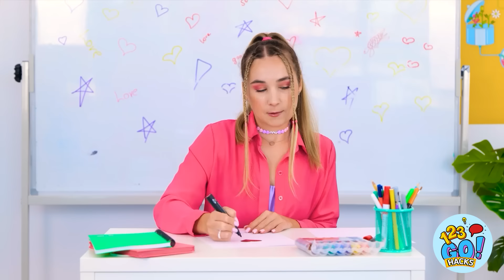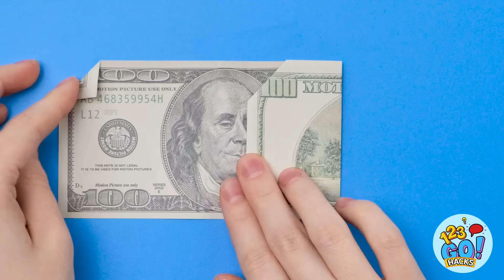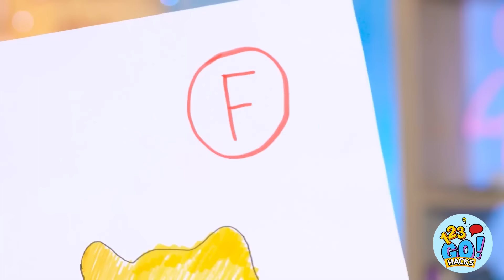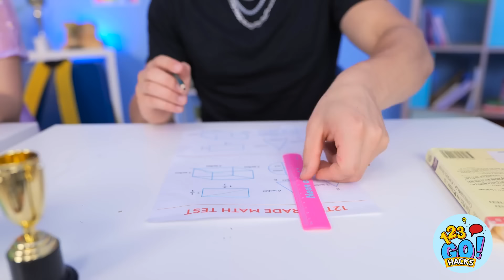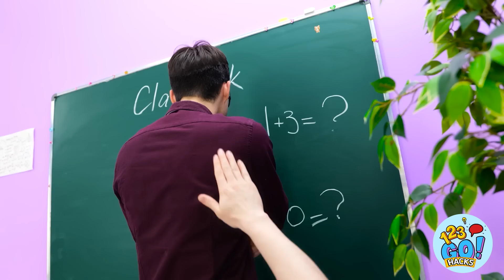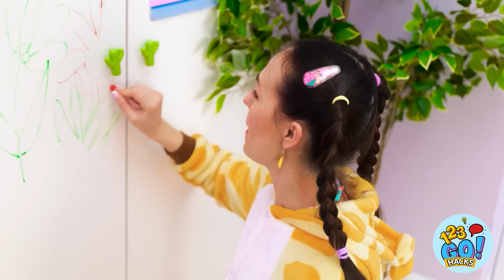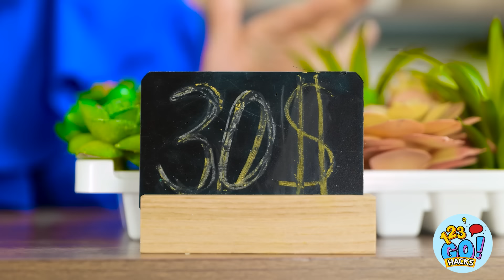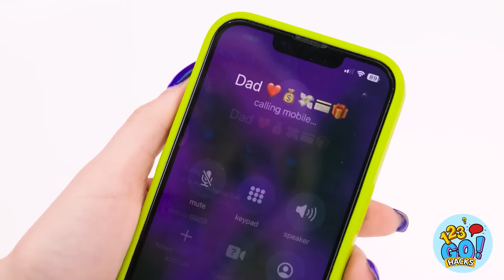PINCEL DORADO VS MANOS DESCUBIERTAS | Rico VS Pobre Enfrentamiento Artístico por 123GO! Hacks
Cuando eres un prodigio del arte con un presupuesto ajustado... Mira cómo se desata el caos cuando nuestro Picasso en la ruina se enfrenta al Dali de la tienda de un dólar en el último enfrentamiento de Arte Rico vs. Pobre! ¿Quién emergerá como el maestro de la obra maestra? 🤣